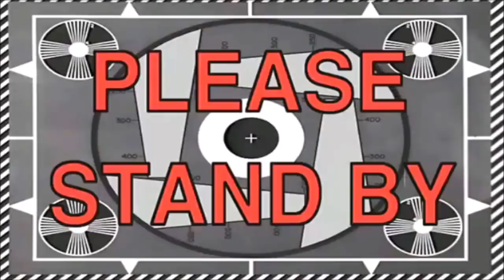A NIGHT WITH ASH